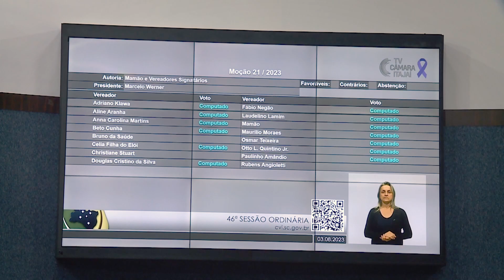Câmara faz gesto de reconhecimento ao CRECI/SC pelos 50 anos de atuação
Na 46ª Sessão Ordinária, na terça-feira (01), a Câmara de Vereadores de Itajaí prestou uma homenagem ao Conselho de Corretores de Imóveis de Santa Catarina (CRECI/SC). Os vereadores aprovaram por unanimidade a Moção nº 21/2023 de Congratulações e Reconhecimento pelos 50 anos de fundação e de serviços prestados a Itajaí e região. A proposta é de autoria do vereador Mamão (PSB). Durante a sessão plenária também foram aprovados três requerimentos e dois projetos de lei ordinária.